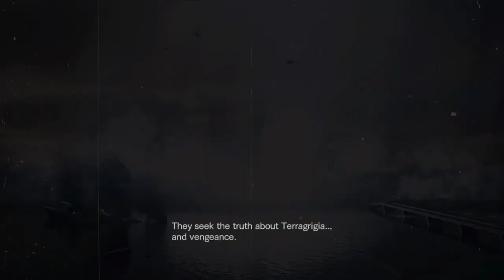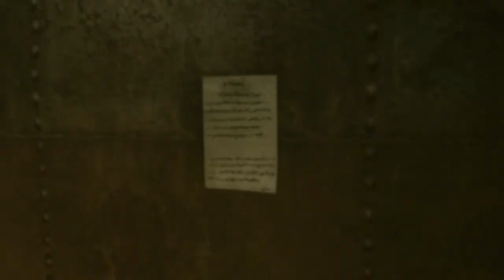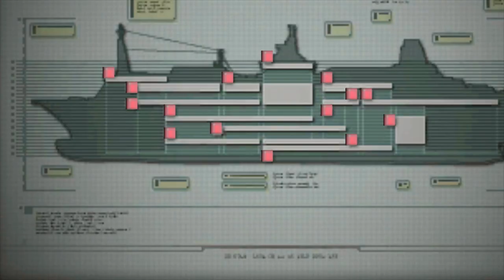Resident Evil: Revelations | Episode 5: Secrets Uncovered (With Commentary)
In this episode we get introduced to the latest playable character in the form of Keith, one half of an unorthodox duo alongside his partner Quint. Together they represent the Bioterrorism Security Assessment Alliance (BSAA) as they investigate Valkoinen Mokki airport, the makeshift base of operations taken over by Veltro that Chris and Jessica discovered in Episode 2. As well as that we re-join Jill and Parker as they (she) navigates a series of tunnels flooded with water, Ooze and Sea Creepers in order to turn off steam vents in order to activate a dual key system.

Resident Evil: Revelations is a survival horror video game developed by Capcom and originally released for the Nintendo 3DS in 2012. Set between the Resident Evil titles Resident Evil 4 and Resident Evil 5, the game follows counter-terrorism agents Jill Valentine and Chris Redfield as they try to stop a bioterrorist organization. The game features a single-player mode where the player must complete a series of episodes that involve solving puzzles and defeating enemies.